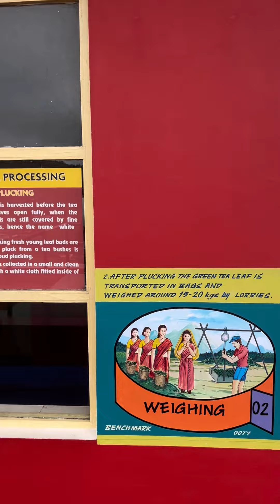Ooty dailyvlog ooty